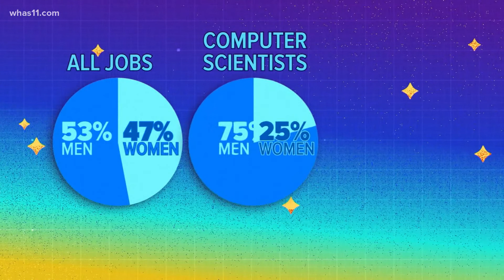Study reveals STEM gender stereotypes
The study found that children as young as 6 think girls are less interested than boys in engineering and computer science.